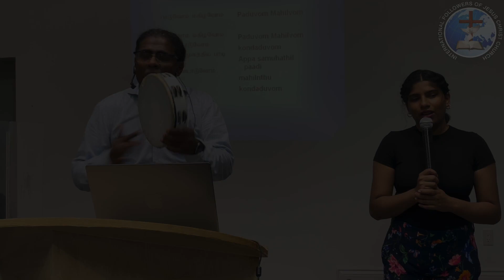Paaduvom Magilvoom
International Followers of Jesus Christ Church singing Paaduvom Magilvoom.